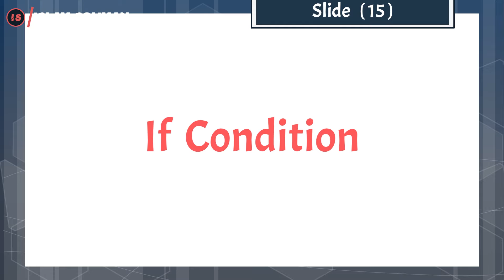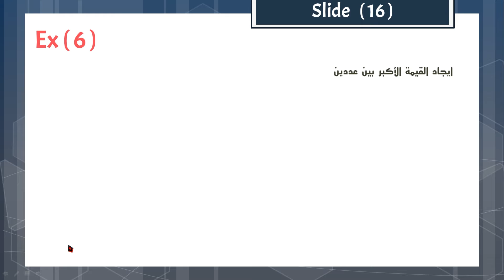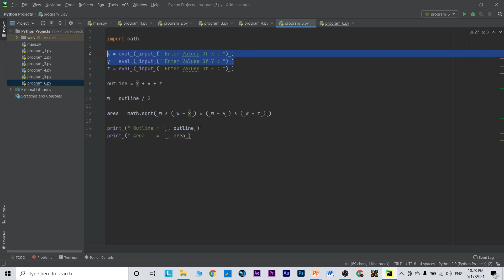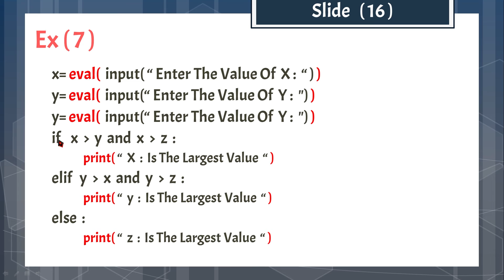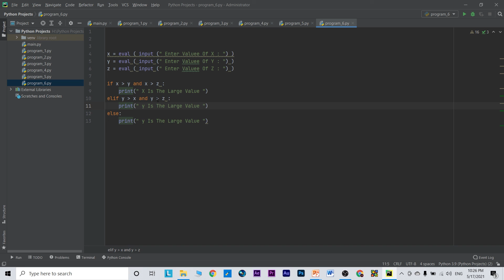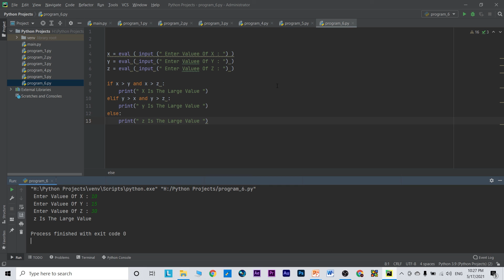#13 كورس بايثون عربي شامل | شرح قاعدة IF بحالاتها المختلفة وأمثلة عليها | Python Course Arabic Full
هنا شرح قاعدة IF والحالات الخاصة بها وأمثلة عملية لإستخداماتها في لغة البايثون - Python   .

للمعلومه : لينك السلايد اللي ينشتغل منها من بداية الكورس لغاية الفيديو اللي احنا فيه دا هتلاقيها في فيديو رقم 2 في قائمة التشغيل